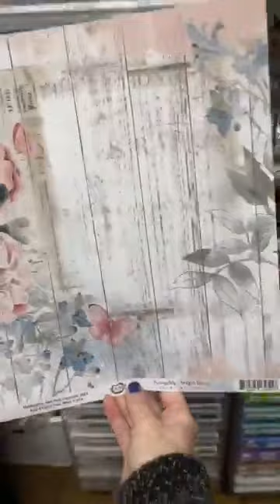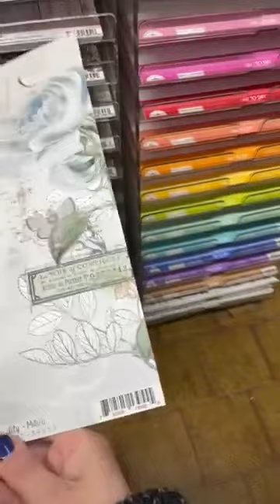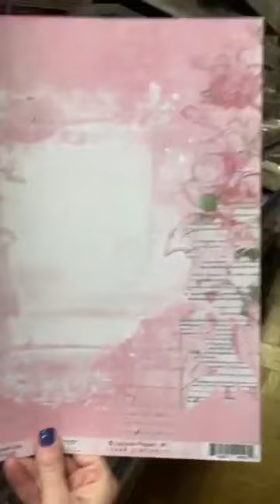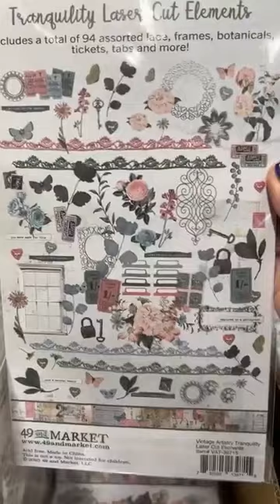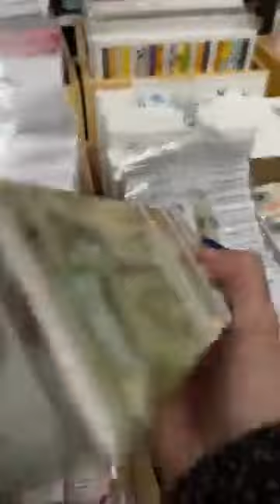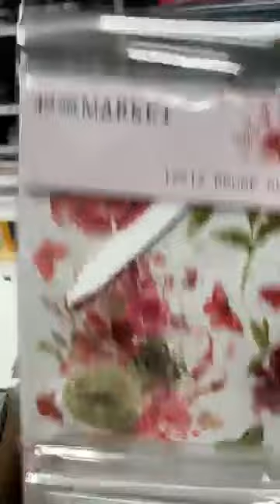live 20 gennaio ciance e le novità di 49 and market